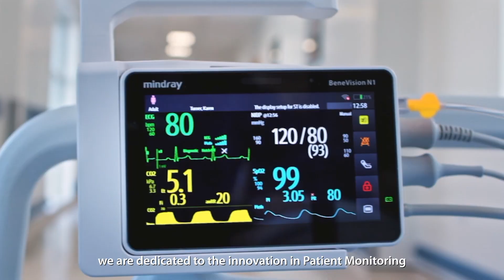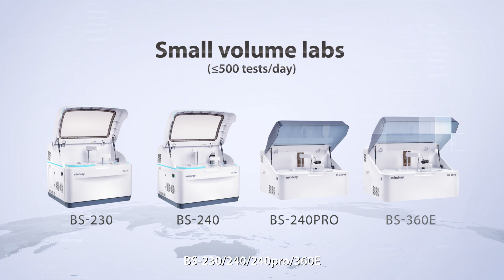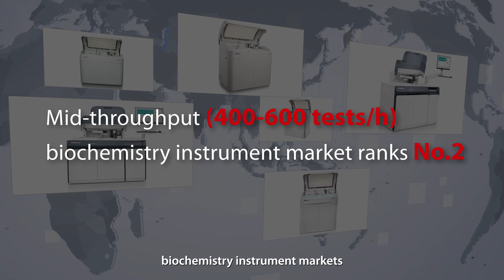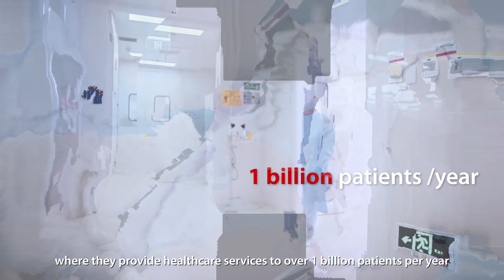Introduction to Mindray Biochemistry Solution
Since 1998, Mindray has been dedicated to the R&D of biochemistry solutions for laboratories worldwide. We provide a variety of scalable biochemistry solutions to meet different laboratories’ needs, empowering trust with efficient, easy-to-use products and accurate, comparable results. Mindray is now one of the main players in biochemistry testing in the global market.